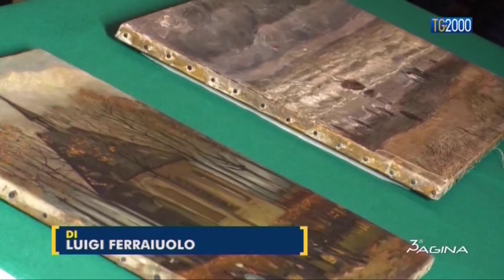Capodimonte e i due Van Gogh rubati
Capodimonte e i due Van Gogh rubati. Servizio di Luigi Ferraiuolo